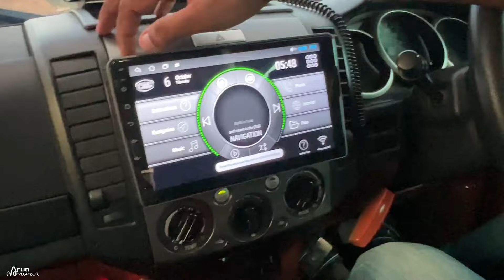सब Road से हट जाते हैं इस Gangster SUV को देखकर 🔥 ख़तरनाक गाड़ी 💪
Watch in this video:
Ford Endeavour - OLD IS GOLD

Hello Bhai,
Main hoon Arun Panwar from Palwal, Haryana (HR 30). BCA graduate and currently owning a Kia Seltos Diesel 2020, Mahindra Thar LX Diesel 2022 AT & Scorpio N Z8L Diesel 4WD 2022.